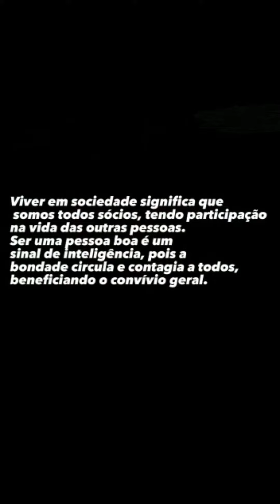AINDA EXISTEM PESSOAS BOAS NO MUNDO...